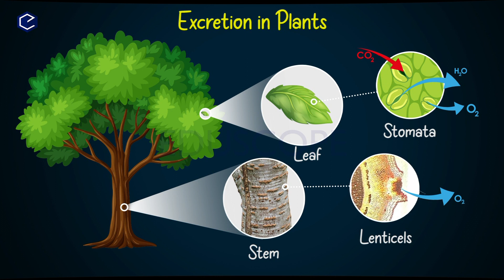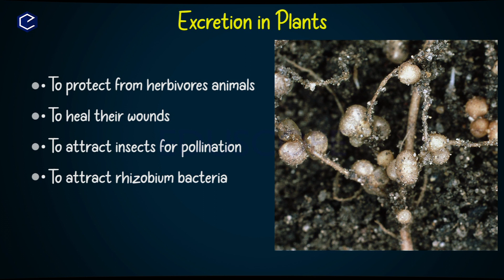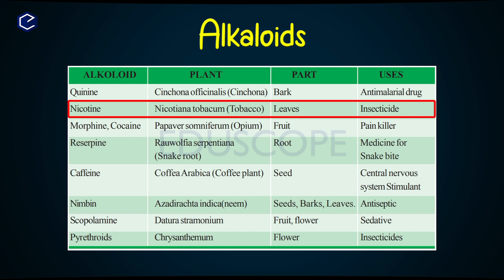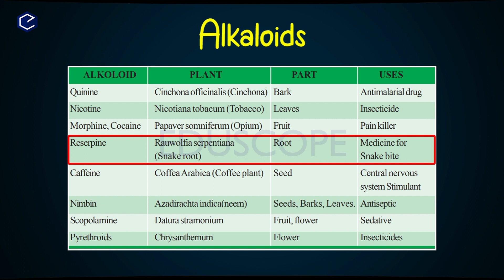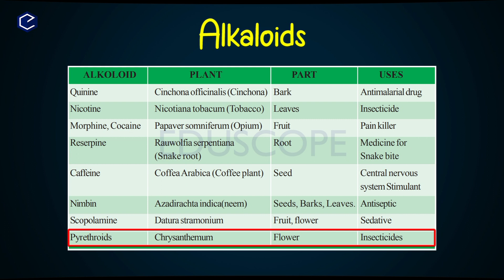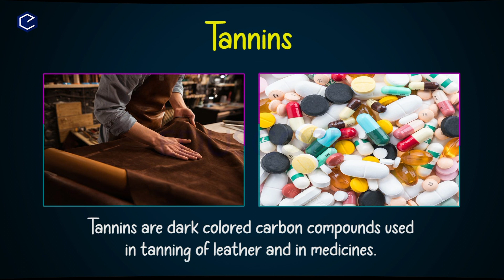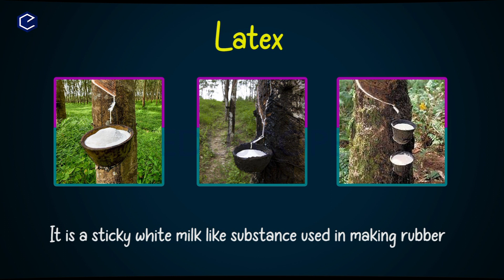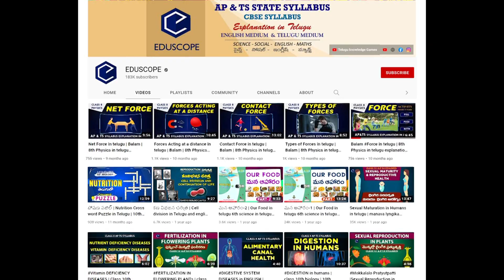Excretion - 4 | Human excretory system Explanation in telugu | AP & TS class 10 Biology (N.S)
Excretion 3 | Human excretory system Explanation in telugu | class 10th biology | Ap & TS syllabus

Excretion Other parts:
Excretion part-4:
Excretion part-5: